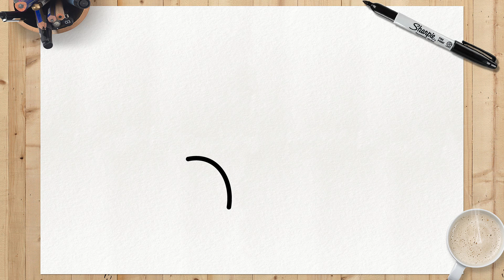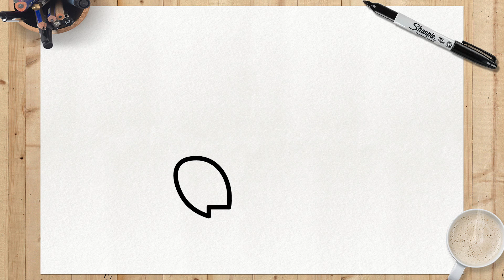COMO DESENHAR A YARA DE SUSPECTS MANSÃO MISTÉRIO | Arara do Suspects | Passo a Passo Simples e Fácil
Gostou do vídeo??? Deixa aí nos comentários o que você achou do nosso desenho, e se você conseguiu aprender direitinho com o nosso tutorial!
Confira minha playlist de Suspects Mansão Mistério abaixo para aprender mais dos seus personagens favoritos.